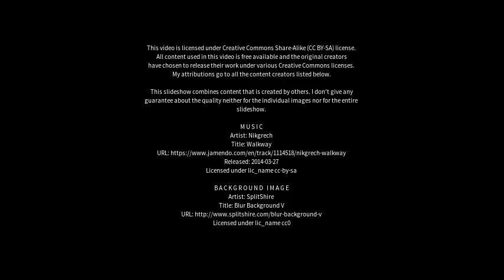Best places to visit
Best places to visit - Moose Jaw (Canada) Best places to visit - Slideshows from all over the world - City trips, nature pictures, etc.